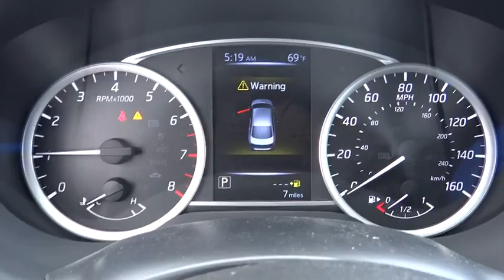2016 Nissan Sentra San Bernardino, Fontana, Riverside, Palm Springs, Inland Empire, CA 34564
2016 Nissan Sentra

Delivers 38 Highway MPG and 29 City MPG! This Nissan Sentra boasts a Regular Unleaded I-4 1.8 L/110 engine powering this Variable transmission. [L92] CARPETED FLOOR MATS W/TRUNK MAT, Window Grid Antenna, Wheels: 16 Steel w/Full Wheel Covers.*This Nissan Sentra Comes Equipped with These Options *Variable Intermittent Wipers, Valet Function, Urethane Gear Shift Knob, Trunk Rear Cargo Access, Trip computer, Transmission: Xtronic CVT, Transmission w/Driver Selectable Mode, Torsion Beam Rear Suspension w/Coil Springs, Tires: P205/55HR16 AS, Strut Front Suspension w/Coil Springs.* Visit Us Today *Stop by Metro Nissan of Redlands located at 1655 Industrial Park Ave, Redlands, CA 92374 for a quick visit and a hassle-free deal!